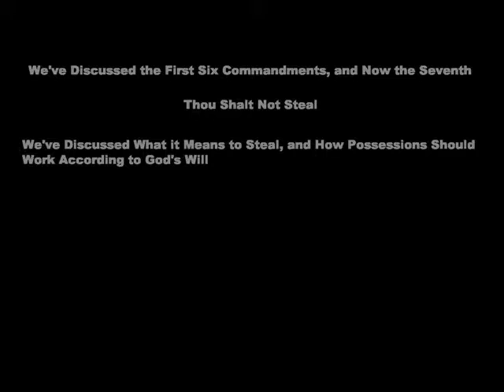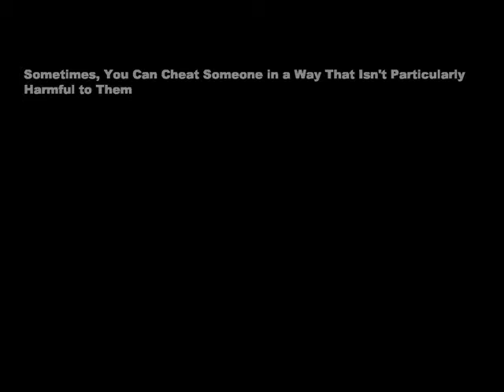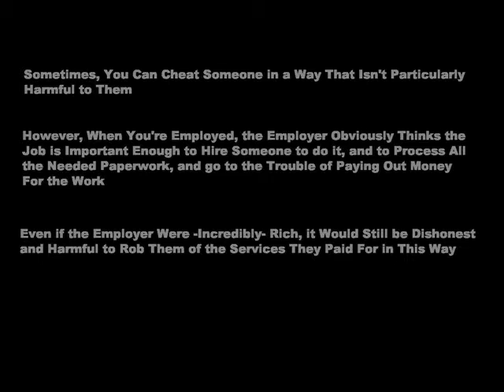Is Laziness on the Job Stealing?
Is it stealing to be lazy on the job?  Is it cheating to be lazy on the job?  Is being lazy on the job more likely to violate the seventh commandment than other kinds of cheating?  Why?